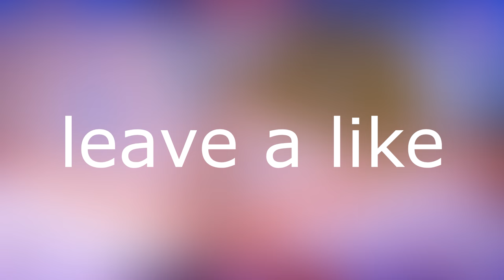Rockstar Highlight 🎸 (tk et adz sont impressionés par mon niveau)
Rockstar 🎸
im Free Agent
Epic : Vitality Naylerr
Pro Player ???

SmicDeJp
LeSmic
LeSmicDeJp
Le Smic De JP
tk78
tk78airforce
jp
jp78
jean pormanove